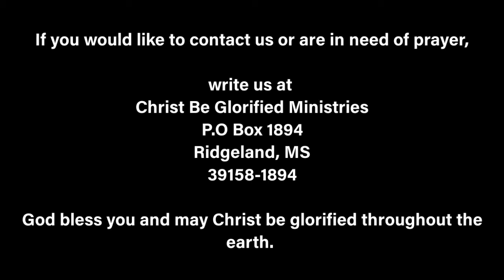Knowing What Spirit You Are Of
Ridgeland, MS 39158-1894